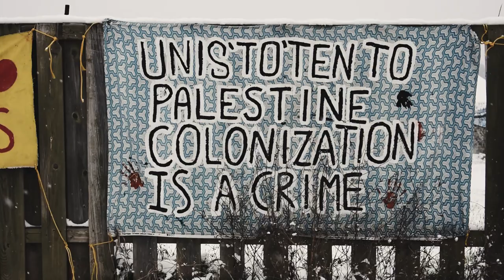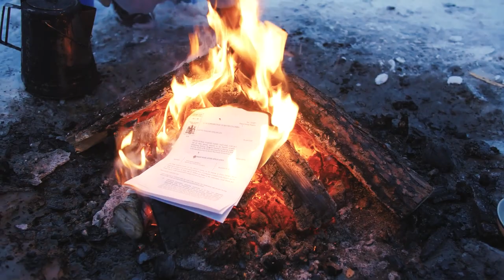Reconciliation at Gunpoint: An Interview with Layla Staats and Skyler Williams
CONTENT WARNING: Detailed description of colonial violence and dehumanization at the hands of police and prison/court staff.

In this interview, Layla Staats and Skyler Williams describe their arrest on unceded Cas Yikh territory, and the disgusting lengths that the Canadian state went to try and break their warrior spirits.

Through these desperate and brutal actions, the RCMP and the courts showed the true essence of 'reconciliation' in a militarized settler-colonial state.

As Skyler says, and Wet'suwet'en land defenders have reminded us through their recent re-capture of Coyote Camp - injunctions are only pieces of paper. Canadian law has no legitimacy on stolen land.